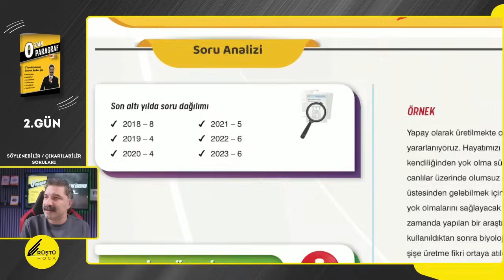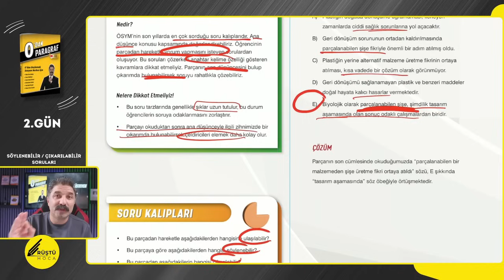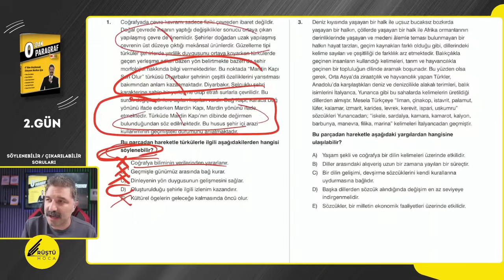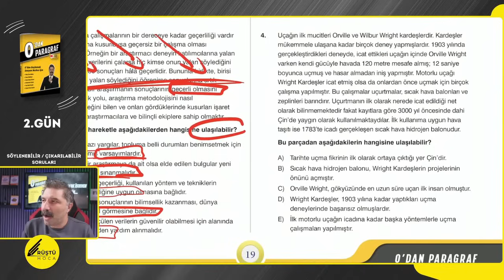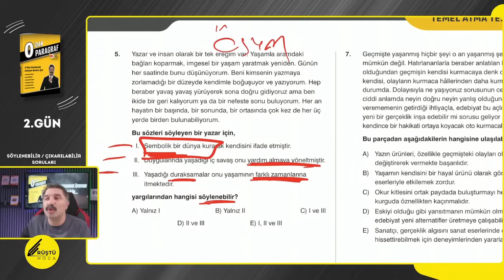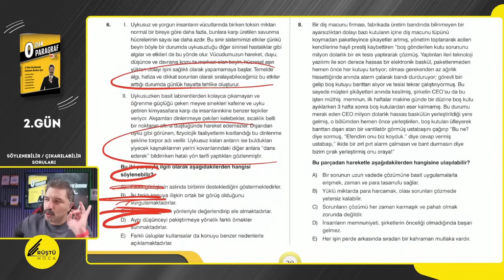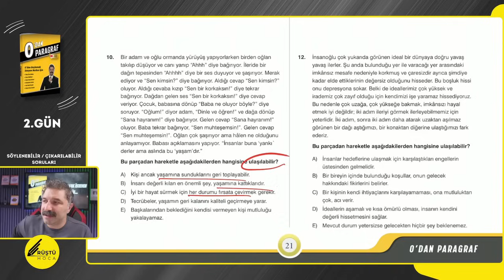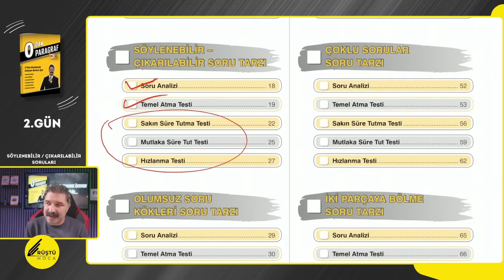2.GÜN / Söylenebilir, Çıkarılabilir Soruları / 0'DAN PARAGRAF KAMPI / RÜŞTÜ HOCA